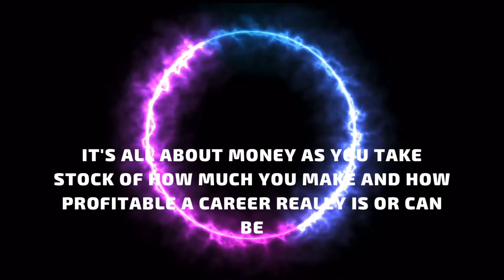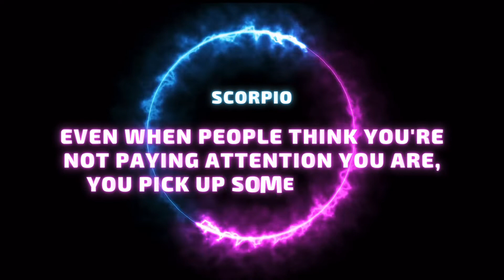Today’s Planets and You!